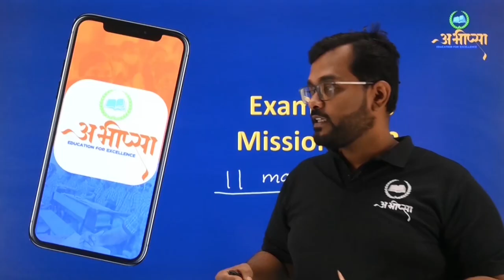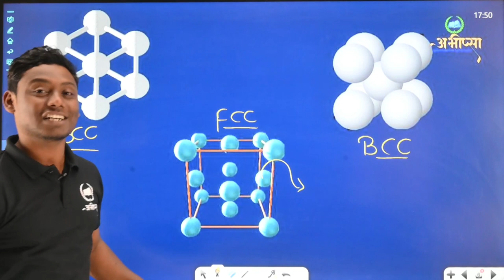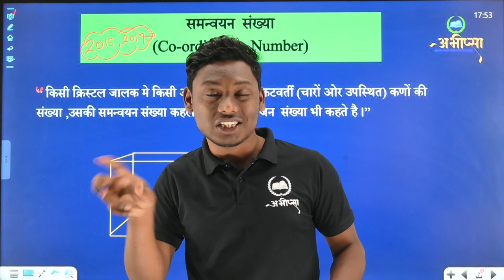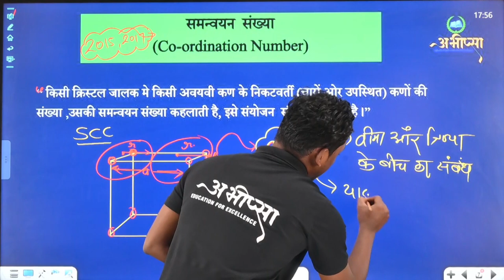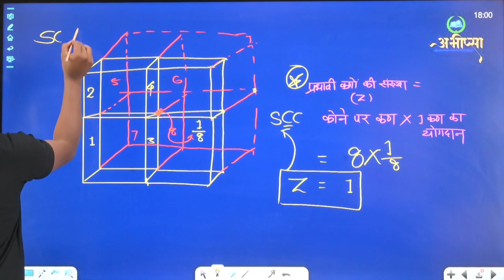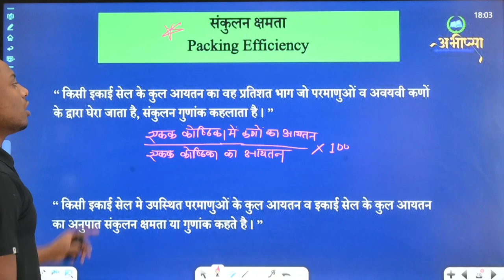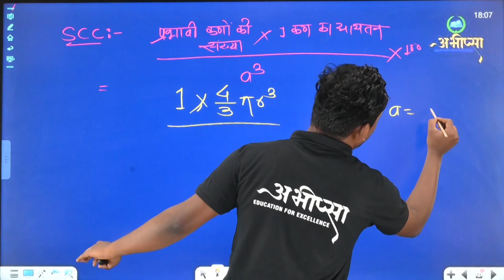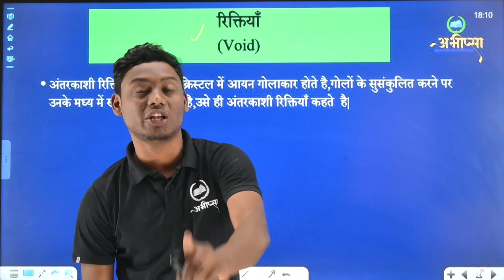ठोस अवस्था | अध्याय 1 | Lecture 2 | कक्षा 12 वीं | Class 12th | CG Board Exam 2023